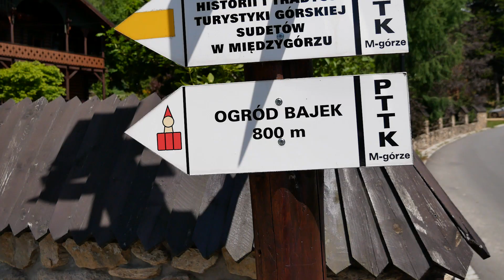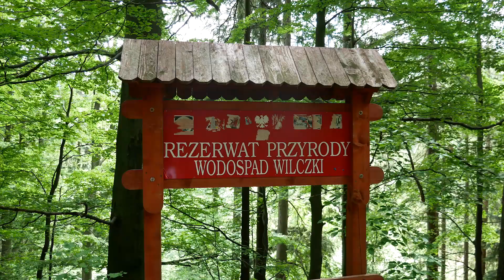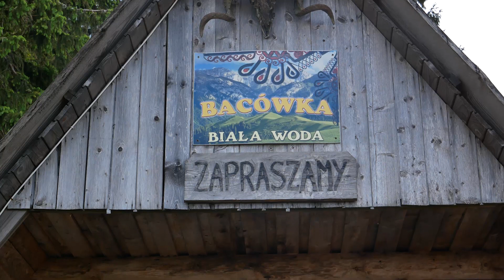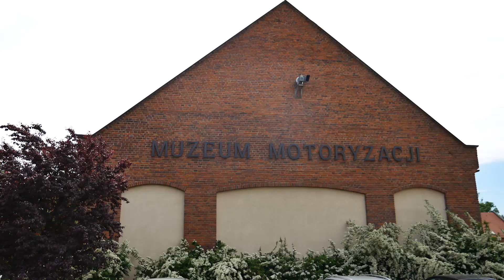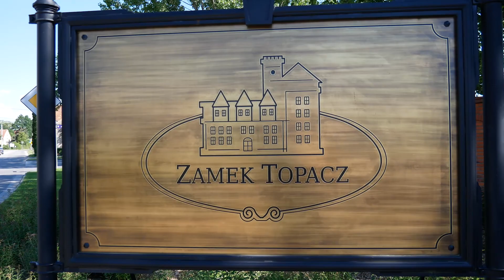RODZINNY WYJAZD W GÓRY VLOG 6